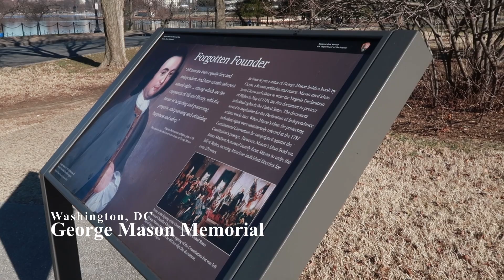MEMORIAL TOUR | DC VLOG *washington memorial, jefferson memorial, george mason memorial*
in this episode, we visit the washington monument, jefferson memorial , and george mason memorial. this memorial tour of some of dc’s monuments and memorials is continued in a two part episode. be sure to stick around to explore the MLK memorial, and the FDR memorial. they are beautiful tributes that are fascinating and i cannot wait to share them with you!

-about me:

hey guys, i’m marie!

i'm a sophomore in college who loves to video edit. even better, i love sharing my videos with the wonderful people on the internet. i love traveling, fashion, vlogging, and above all; kindness.

most importantly, i love bringing positivity and light in every situation. life is crazy and beautiful and i'm here to show you the best of it.

ILY Baby - Dyalla